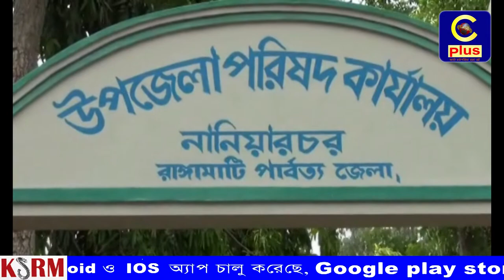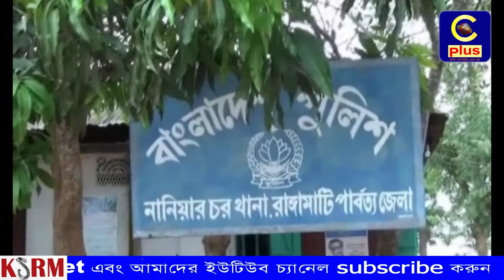রাঙামাটির নানিয়ারচরে সাবেক ইউপি সদস্যকে গুলি করে হত্যা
রাঙামাটির নানিয়ারচর উপজেলায় মঙ্গলবার সকালে এক সাবেক ইউপি  সদস্যকে গুলি করে হত্যা করেছে দুর্বৃত্তরা। নিহত ব্যক্তির নাম অনাধি রঞ্জন চাকমা (৫৫)। সে ইউনাইটেড পিপলস ডেমোক্রেটিক ফ্রন্ট (ইউপিডিএফ) এর সমর্থক বলে দাবি করেছে সংগঠনটি। তারা এই ঘটনার জন্য নবগঠিত ইউপিডিএফ (গণতান্ত্রিক) কে দায়ি করেছে, তবে ইউপিডিএফ (গণতান্ত্রিক) অভিযোগ অস্বীকার করেছে।

ইউপিডিএফ সংগঠক বাবলু চাকমা জানিয়েছেন, শনিবার সকাল পৌনে দশটার দিকে নানিয়ারচর সতের মাইল ও আঠারো মাইল এর মধ্যবর্তী চিরঞ্জীব দোজরপাড়া এলাকার নিজ বাসা থেকে ডেকে বের করে গুলি করে হত্যা করে পালিয়ে যায় নবগঠিত ইউপিডিএফ(গণতান্ত্রিক) এর কয়েকজন ক্যাডার।

তবে ইউপিডিএফ (গণতান্ত্রিক) এর আহŸায়ক তপন জ্যোতি চাকমা বর্মা জানিয়েছেন, সকালে আমাদের দলে যোগ দিতে আসার পথেই তাদের গুলি করে হত্যা করা হয়েছে। তিনি এই হত্যাকান্ডের জন্য ইউপিডিএফকে দায়ি করেছেন।

নানিয়ারচর থানার অফিসার ইনচার্জ মো: আব্দুল লতিফ জানিয়েছেন, আমরা ঘটনাটি শুনেছি এবং অনাধি রজ্ঞন চাকমা নামের একজনকে গুলি করে হত্যার বিষয়টি নিশ্চিত হয়েছি। সেখানে আমাদের ফোর্স যাচ্ছে এবং পরবর্তী আইনগত পদক্ষেপ নেয়া হবে।